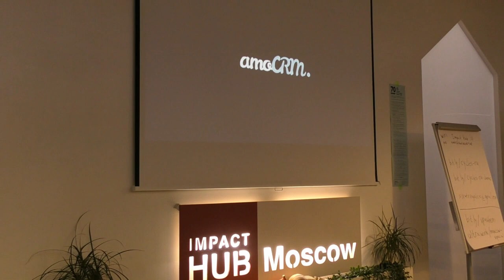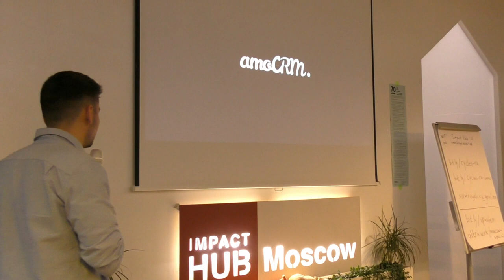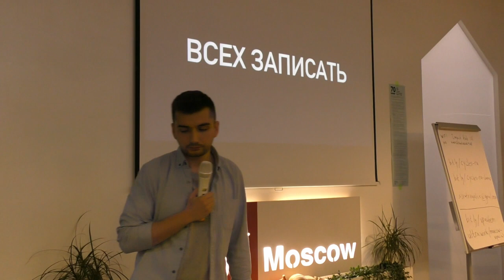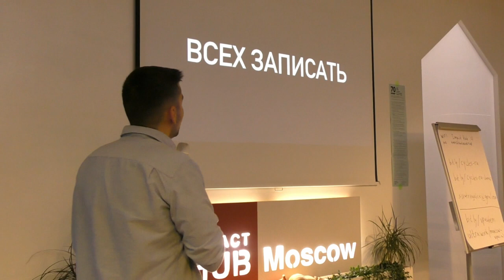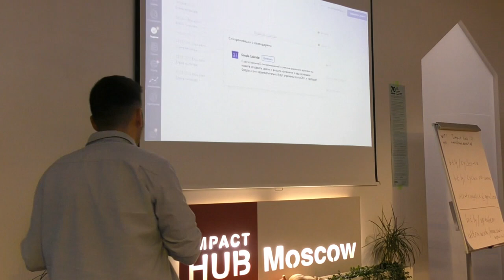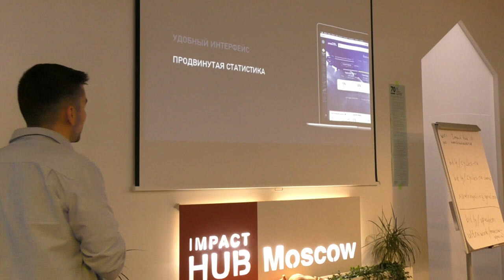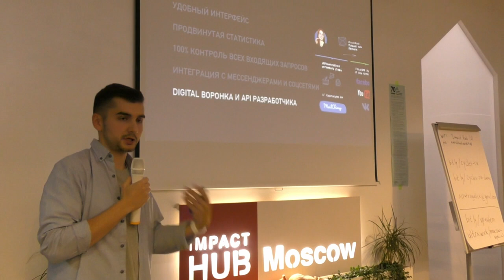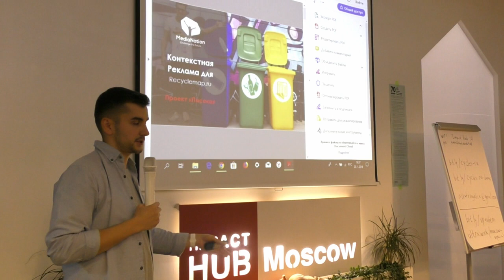Матвей Кардаш, CRM-система «amoCRM».